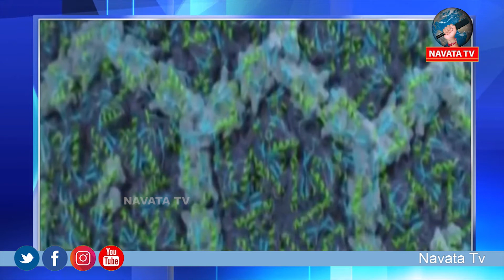యూపీపై బ్లాక్ ఫంగస్ పంజా || Navata Tv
Hey guys!